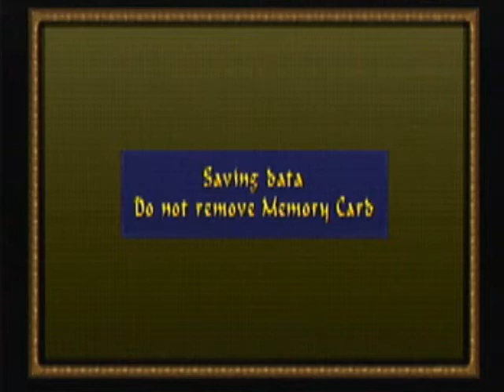Let's Play Tomb Raider 4 - Street Bazaar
So much failure. So much editing.